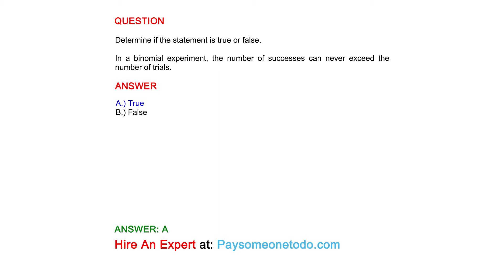In a binomial experiment, the number of successes can never exceed the number of trials.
QUESTION
Determine if the statement is true or false.

ANSWER
A.) True
B.) False